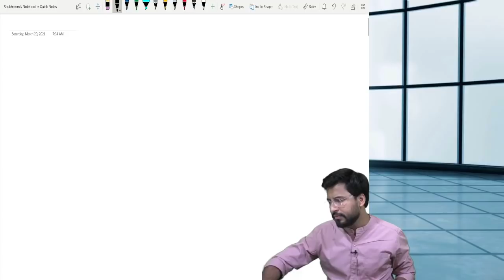Message for June 2021 students!! Rise and Shine!!